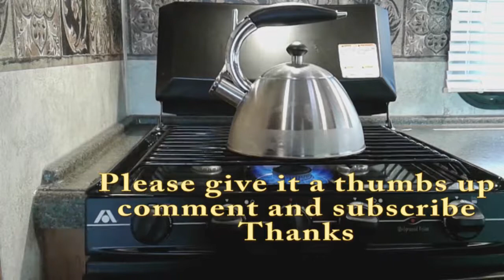How I repaired the rv gas stove, without any spare parts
The ignitor on the rv gas stove was not working. Opened up the lid and found the wire was grounding itself. Cut the bad part of the wire off and soldered the connector back on.  Another job done.